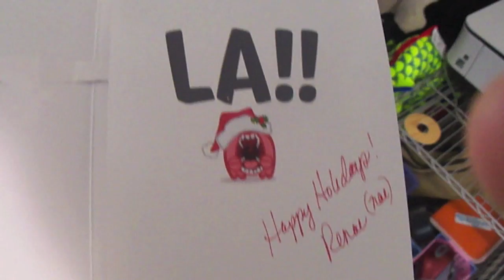New Year's with NutcaseNightmare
What are your New Year's Revolutions? Occupy 2012. For auld lang protest syne, my dear.

for the Newgrounds Holiday Card Exchange